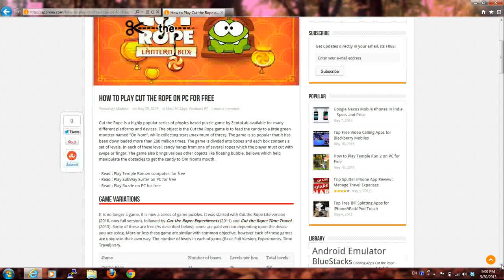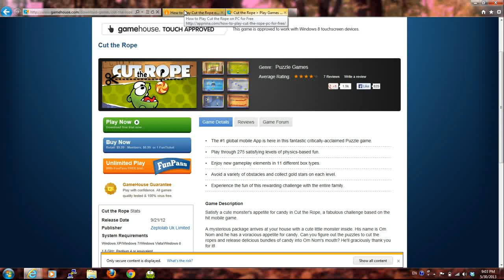Play Cut the Rope Game on computer (laptop/desktop) - Free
There are various methods by which you can play this super cool and awesome mobile game on your computer. As explained in the following tutorial -

There are three ways to play this game -
1. Play it online
2. Download PC Game (purchase it)
3. Play this game on BlueStacks Android Player on PC